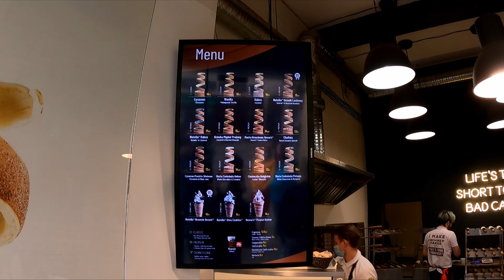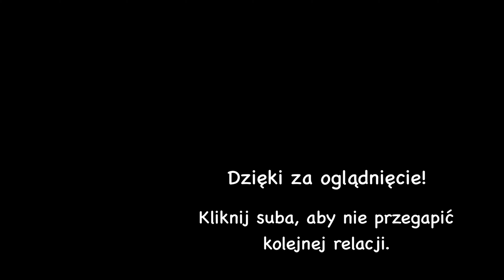SZOSOWY trip do Zamku na wodzie w Wojnowicach, kołacze z REESE'S i NUTELLĄ oraz WEGAŃSKIE wrapy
Dzisiaj zabieramy Was do Zamku na wodzie w podwrocławskich Wojnowicach. Zazwyczaj można było tu przyjechać, aby w spokoju odpocząć od miejskiego zgiełku. Jednak w dobie zamkniętych centrów handlowych i mocno ograniczonego gastro, w weekendy zaczął pojawiać się tutaj tłum ludzi.

Po krótkiej rundce wybraliśmy się na wrocławski Rynek celem konsumpcji kołaczy z lodami prosto z Chimney Cake Bakery 🍦. Dzień zakończyliśmy eksperymentując z wegańskim jedzeniem z restauracji Falla 🫔.

Zachęcamy do subskrypcji kanału, aby być na bieżąco z kolejnymi rowerowymi i gastronomicznymi wydarzeniami!